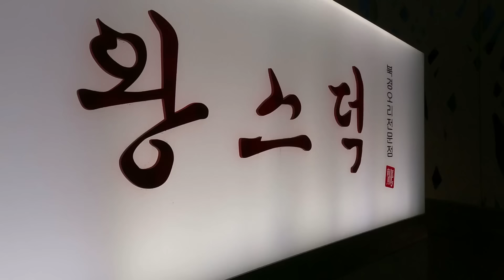[sub] 성시경의 먹을텐데 l 논현동 왕스덕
[왕스덕 논현점]
서울 강남구 도산대로 130 하림타워 지하 1층 (논현동 4-18)